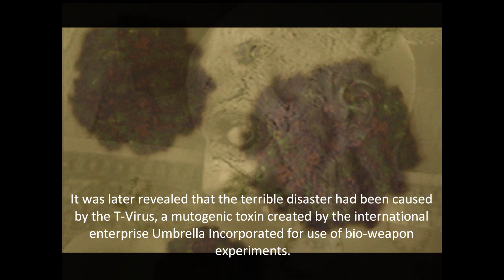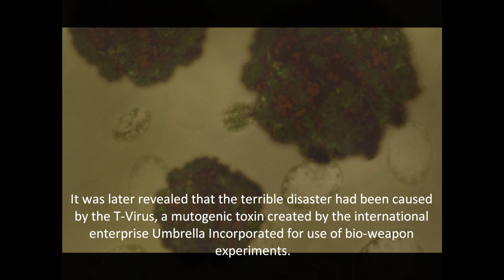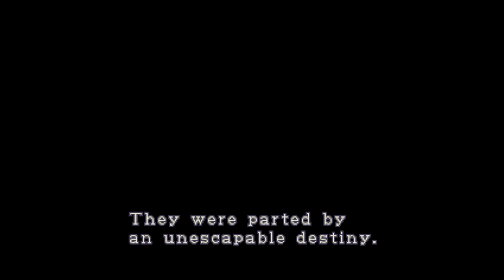Let's Play Resident Evil 2 (Leon) #01 - Let's Begin!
Welcome everyone to my LP of Leon's Scenario in Resident Evil 2! If you havent seen my LP of Claire's Scenario, you may check it out here via the following link:

I hope that you all enjoy! :D